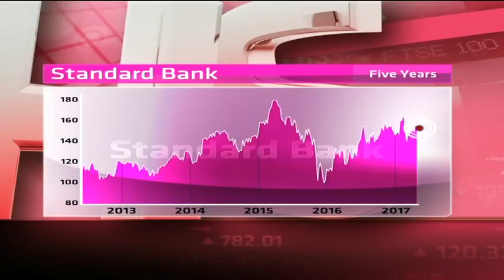Standard Bank - Hot or Not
Standard Bank has an Africa-wide business, and also owns Liberty. It has a market cap of R246 billion, a PE of 10.56 and a dividend yield of 5.13 per cent. Guest Wayne Mccurrie from Ashburton Investments and resident expert Paul Theron from Vestact decide Standard Bank whether is hot or not.